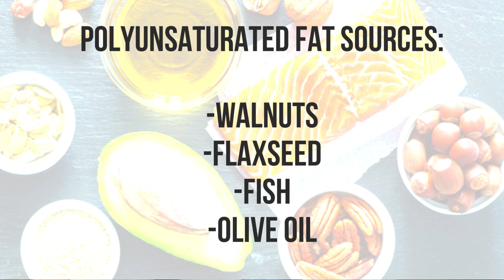HOW TO LOWER CHOLESTEROL NATURALLY!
Did you always want to know how to lower cholesterol secretly but could not talk to your doctor? Dr.Ergin(SugarMD) will tell you how to lower bad cholesterol naturally( LDL-bad cholesterol & stop cholesterol medications hopefully. He will talk about cholesterol-lowering foods to lower cholesterol naturally in this video.

Whether you have diabetes or not having cholesterol within the goal is very important. If you have diabetes risk of heart disease and heart attacks is much higher especially if your LDL is above 100 and if your HDL cholesterol is low for your gender.

There are a lot of foods to lower cholesterol you should incorporate into your diabetic diet. While concentrating to control your high blood sugar you should not ignore high cholesterol especially the high LDL.

Cholesterol-lowering foods can help you in many ways. You need to know how these foods work. Also, exercise helps a lot to improve your cholesterol in addition to the diet.

Content:
00:00 Welcome
02:40 Clear evidence why LDL will cause heart attacks
04:20 Eating Healthy- what foods will help you lower the bad LDL cholesterol
05:00 Does saturated fat cause heart attacks?
05:30 How do polyunsaturated and monounsaturated fats prevent heart attack and what are those fats?
06:12 How does polyunsaturated fat help cholesterol?
09:25 Worst fat-Transfats- what are they and what they do?
13:10 Exercise- How does exercise help reduce cholesterol?
16:04 How does quitting smoking help reduce heart attacks and prevent damage from cholesterol?